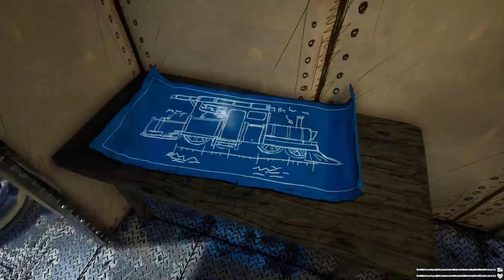Choo Choo Charles - Part 1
(Originally a livestream on Twitch) Yep, I jumped on the hype train as well! It's pretty intense!